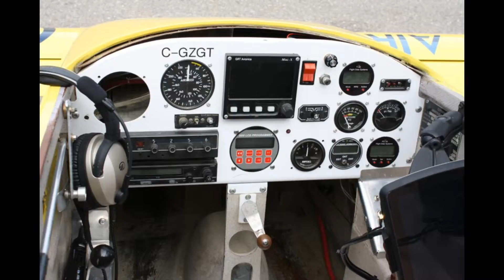SDS EFI on Kyle Fowler's Long-EZ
SDS EM-5 EFI Installation on Kyle Fowler's Long-EZ